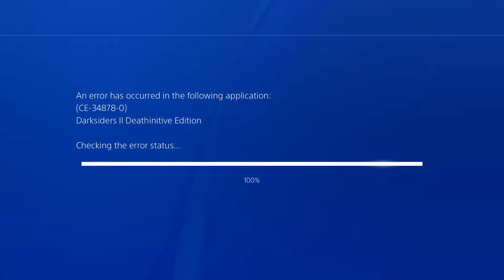Let's Platinum Darksiders II (PS4 Pro/Deathinitive) 64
As per poll we are going for one playthrough platinum on deathinitive difficulty.

Become the terrifying force which everything fears but nothing can escape. Awakened by the End of Days, Death, the most feared of the legendary Four Horsemen embarks on a quest to redeem his brother's name. Along the way, the Horseman discovers that an ancient grudge may threaten all of Creation. Death lives!

Darksiders II Deathinitive Edition Sony Playstation store for purchase and download